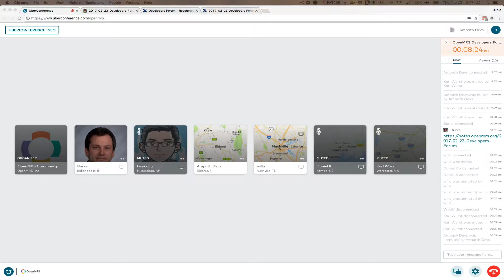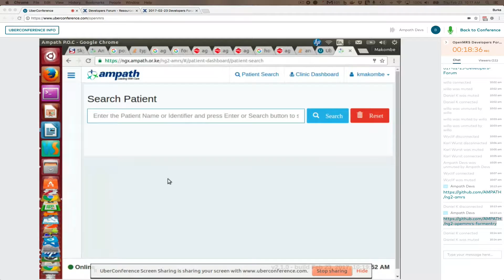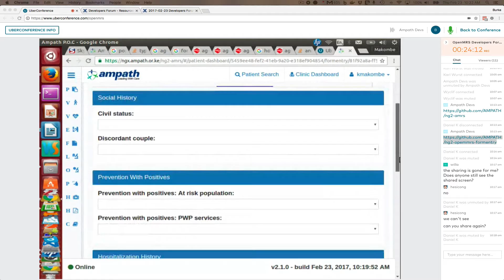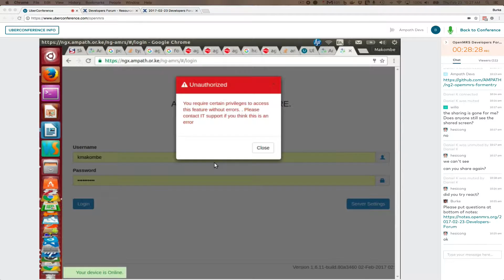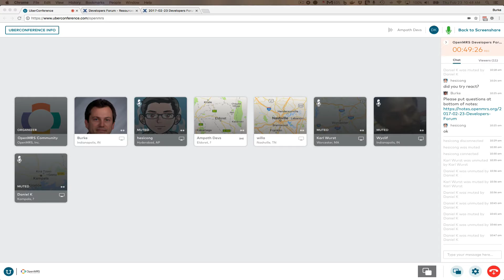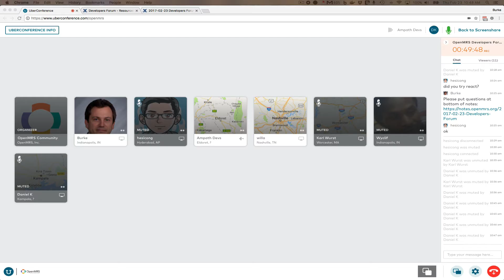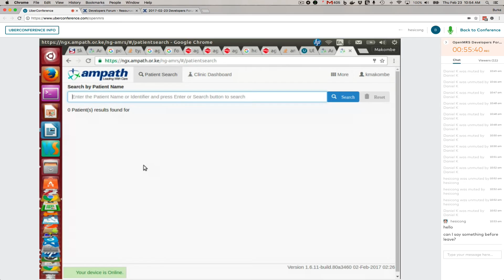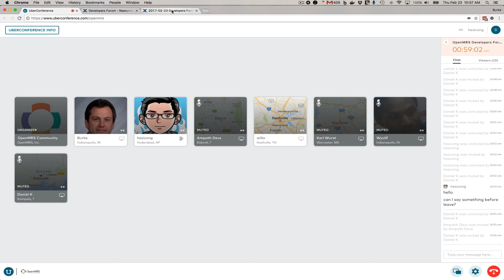OpenMRS Developers Forum 2017-02-23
AMPATH Update